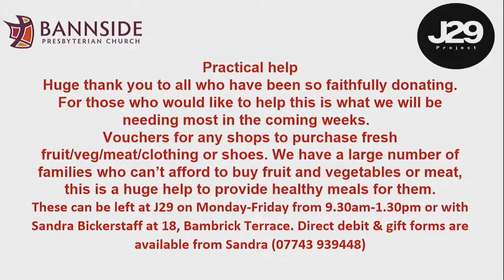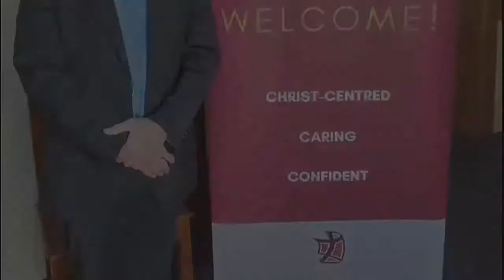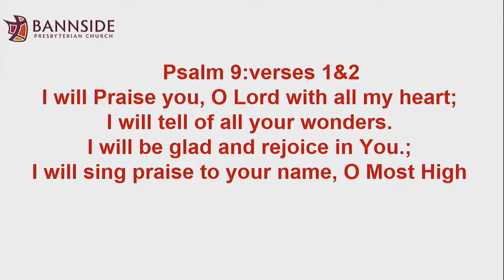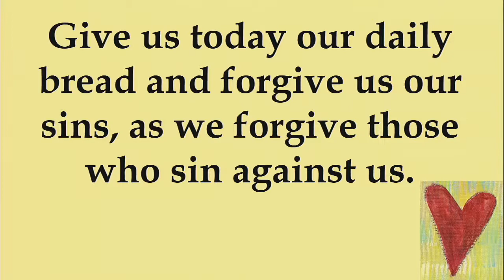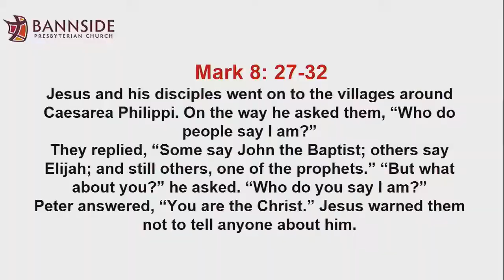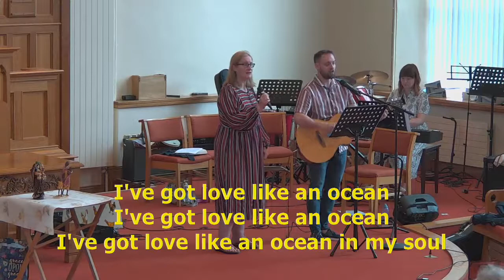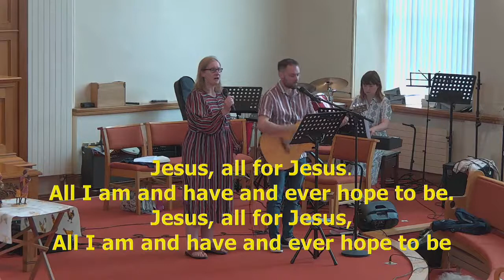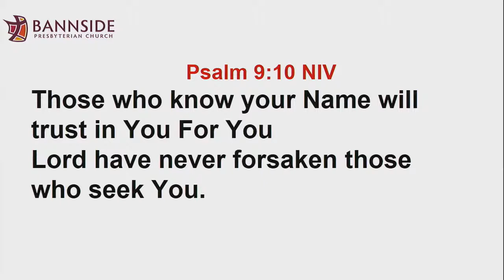Bannside Presbyterian Church Live Streamed Sunday Service 3rd July 2022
Join once again with Miss Doreen Draffin and the congregation of Bannside in the live stream of our Sunday morning service of worship. Apologies for the slight delay in starting the stream this morning owing to hardware issues.